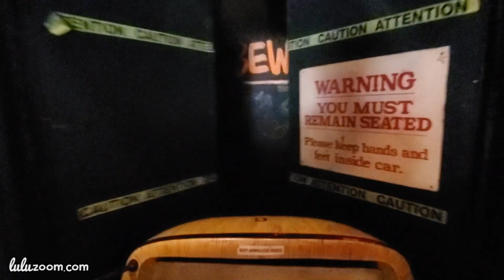Fun Park Happy Summer Day ☀️ Videos For Little Kids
Hi Friends, We go to a fun playground on an island in Toronto. Lulu and her big brother Sammy go on lots of rides then they cool off at a splash pad. Then Lulu chases a peacock! After that they go to a little farm and see some goats, a cow, and even an Alpaca! Finally they have some ice cream and then ride the ferry back to the city!